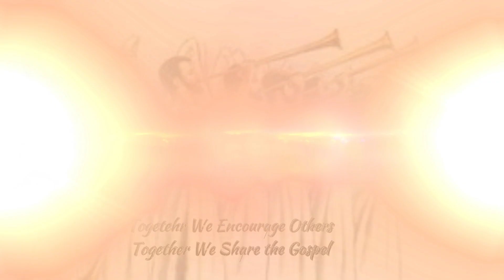Encouragement & Prayer Ministries - Revelation 8:1-2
The seventh seal is opened revealing things to come when seven angels each blows their trumpet.